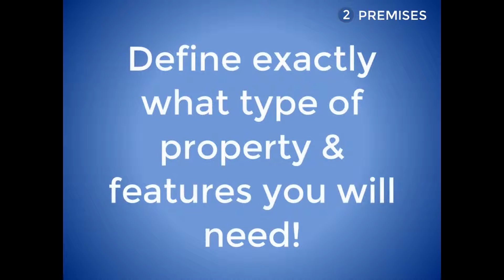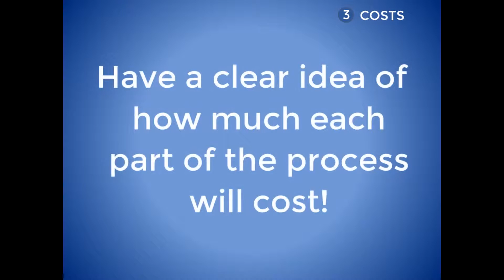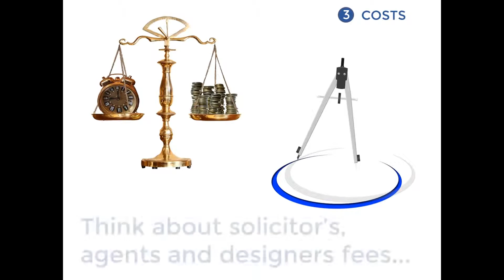5 Top Tips for relocating your Business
Expanding your business or simply moving your business elsewhere can be stressful. NovaLoca have put together some top tips to for relocating your business to make the process easier.